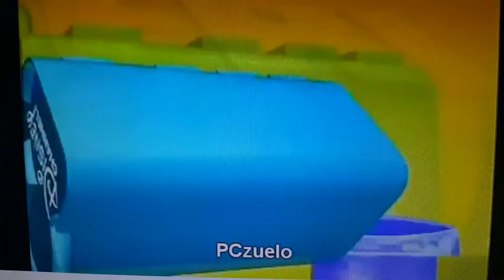Fish Hooks Pamela Hamster Return Promo